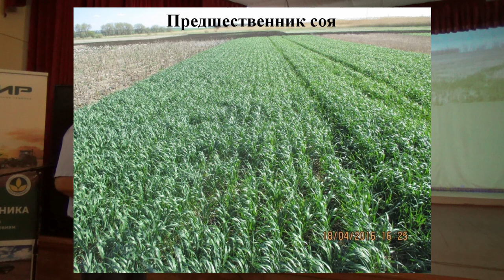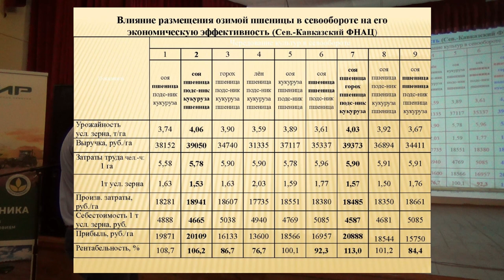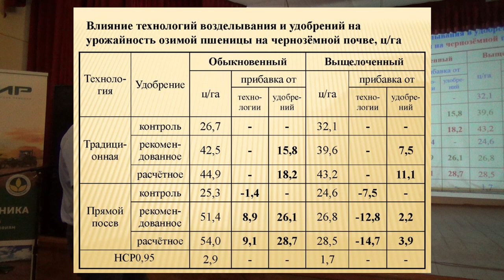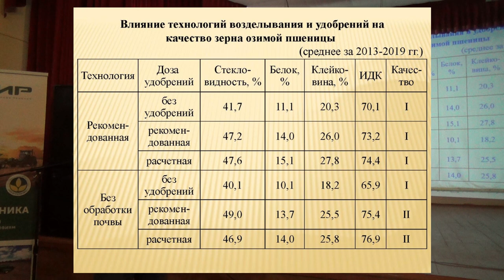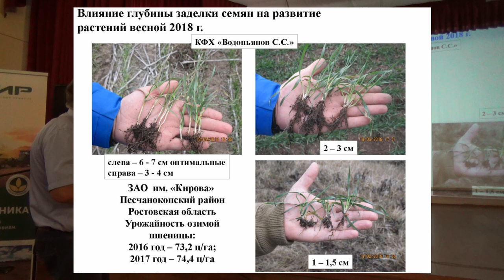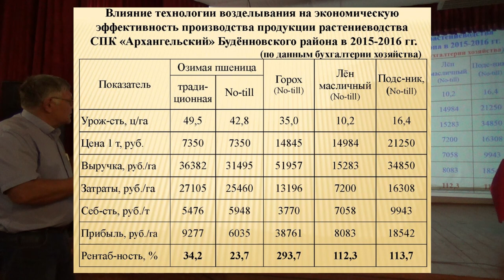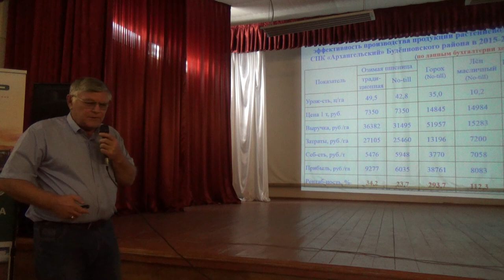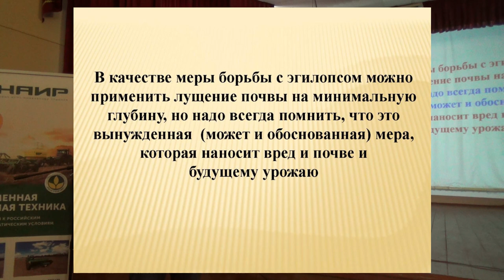Роль и особенности возделывания озимой пшеницы в системе No-till. День поля в АО «Усть-Медведицкое»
Ценными наработками поделился Виктор Дридигер – доктор с/х наук, профессор, руководитель научного направления Северо-Кавказского федерального научного аграрного центра, а также председатель совета Союза сторонников прямого сева сельскохозяйственных культур Ставропольского края.
Северо-Кавказский ФНАЦ исследовал влияние различных предшественников на урожайность озимой пшеницы в системе ноутил. Выяснилось, что лучшим в этом смысле является горох, после которого пшеница на опытных полях в среднем за три года давала 53 ц/га. На втором месте оказалась соя (50 ц/га) и эспарцет (47,8 ц/га). Зато экономическая эффективность пшеницы, посеянной после сои, была выше, чем пшеницы с предшественником горохом (рентабельность – 123,5% и 112,9% соответственно), что объяснялось более привлекательными ценами на сою.
Озимая, посеянная по озимой в системе ноутил, согласно обзору Виктора Дридигера, снижала урожайность почти на 40% по сравнению с горохом – до 32,8 ц/га, а её рентабельность падала вовсе до 18,7% (тогда как пшеница, посеянная после подсолнечника или кукурузы, имела рентабельность 70-76%).
***День поля ноутил на базе АО «Усть-Медведицкое»***
В Серафимовичском районе Волгоградской области ветер дует 365 дней в году. А осадков выпадает мало. Никакими удобрениями, никакими стимуляторами не добиться здесь высоких урожаев. Единственный выход – накапливать влагу.
Хозяйство «Усть-Медведицкое» отказалось от обработки почвы. И за 12 лет ни разу об этом не пожалело.
Александр Пименов, директор АО «Усть-Медведицкое», давно это понял и, двадцать лет назад возглавив хозяйство, стал постепенно сводить обработку почвы к нулю. Сейчас ноутилом охвачены все 10 тысяч гектаров сельхозугодий, а глава хозяйства занялся высшим пилотажем технологии – уборкой с очёсывающими жатками.